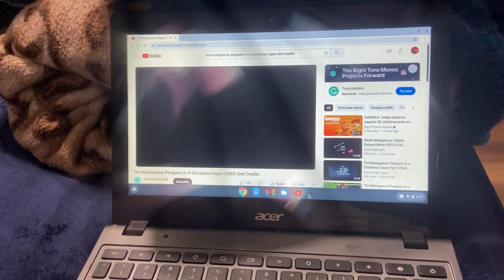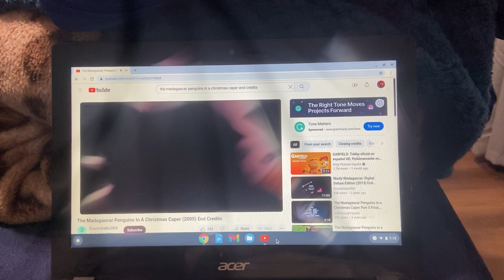Madagascar Penguins in a Christmas Caper (2005) End Credits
That’s weird no dreamworks logo at all